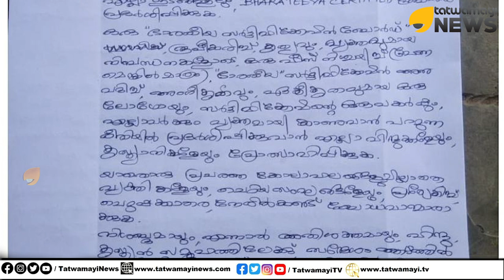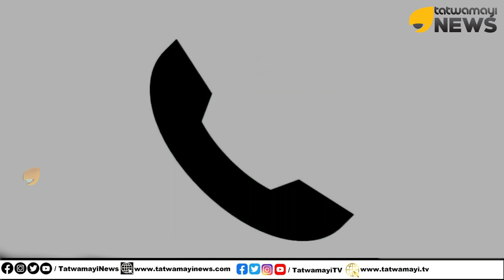ഹലാലിനെ തകർത്തെറിയും....ഇതാ വരുന്നൂ ഭാരതീയം, മുദ്രണം സാംസ്കാരികതയുടെ പുതിയ ആശയം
ഹലാലിനെ തകർത്തെറിയും..ഇതാ വരുന്നൂ ഭാരതീയം, മുദ്രണം സാംസ്കാരികതയുടെ പുതിയ ആശയം | Halal Controversy In Kerala